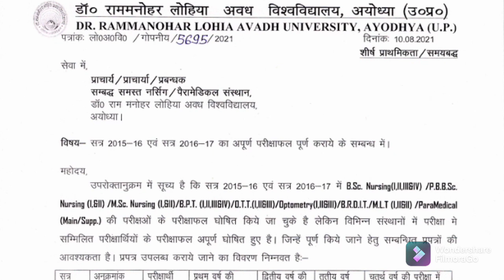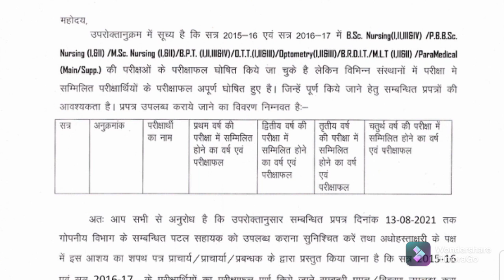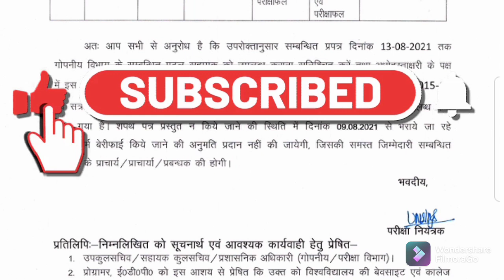RMLAU NEWSll अवध विश्वविद्यालय के रिजल्ट से जुड़ी बड़ी अपडेट ll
rmlau,rmlau news,डॉ राम मनोहर लोहिया अवध विश्वविद्यालय न्यूज़,डॉ राम मनोहर लोहिया अवध विश्वविद्यालय फैजाबाद,डॉ राम मनोहर लोहिया अवध विश्वविद्यालय अयोध्या,Dr Rammanohar Lohia Avadh University Faizabad,अवध विश्वविद्यालय प्रमोशन न्यूज़,how to download admit card of awadh university exam 2021,अवध विश्वविद्यालय न्यूज़,डॉ राम मनोहर लोहिया अवध विश्वविद्यालय,लोहिया अवध विश्वविद्यालय न्यूज़,rmlau promotion result,rmlau final year result,rmlau result 2021,rmlau,rmlau result